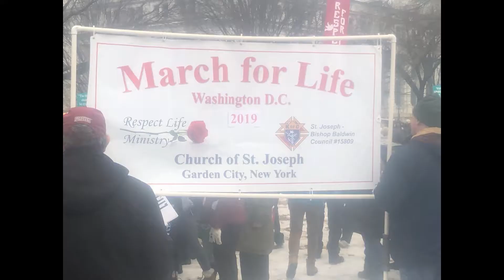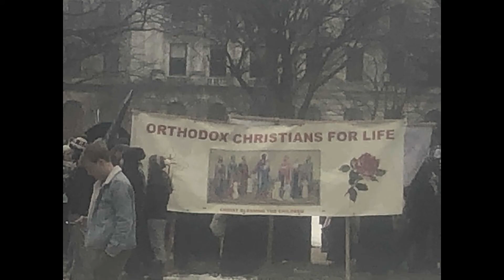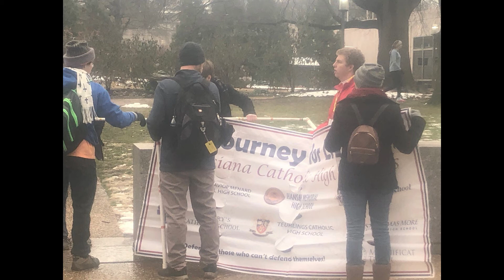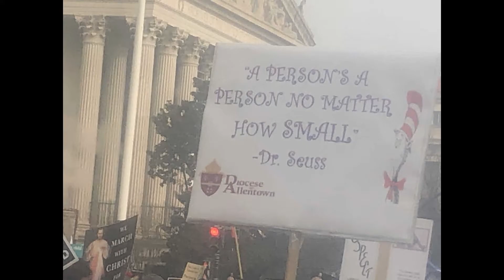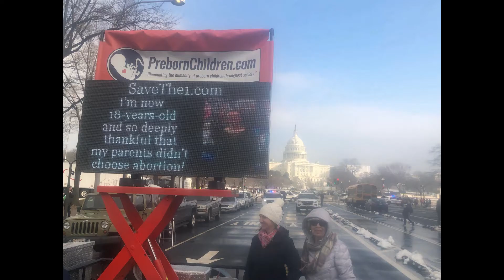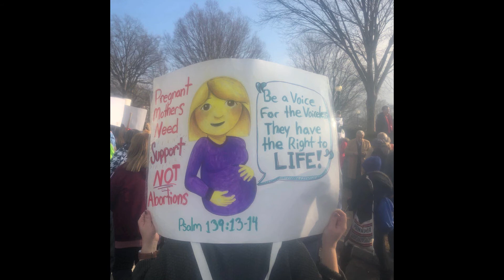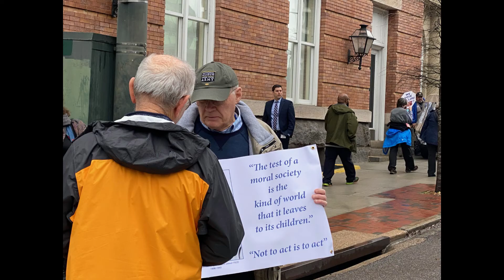Not Against Flesh & Blood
HAPPY BIRTHDAY TO A NOVEL CORONAVIRUS, PART I

According to World Health Organization (WHO), on December 31, 2019, their China office alerted them regarding an emerging pathogen that had been discovered by at least the beginning of December.  A total of 27 cases found a connection with the Huanan Wholesale Seafoood Market in Wuhan, a grouping of stalls in an indoor venue that measured the size of nine football fields, and all of the individuals were not only vendors, necessitating extended periods within the facility, but also apparently shared some family connections, but, by the end of December there were also 13, which epidemiologists consider a very large and significant number in this small sample size study, who had no connection to the venue, at all. A total of 35 specimen samples were recovered from the venue that demonstrated evidence of SARS-CoV-2 virus, but for whatever reason, speculation grew about a shrimp wholesaler being the source of the outbreak, it took over a month for scientists to actually visit the venue where they discovered that bats were not even sold at the venue (how you miss that when recovering samples, I cannot say because I am not a scientist, and it took CNN until March to remember that bats were actually nocturnal, as they began to promote the new theory, spun by the Communist Chinese Party, after the multiple zoonotic evolution cover story failed in May, regarding superspreader events, which actually require, as we have known since the 1980s, a highly infectious disease) and by January 14, 2020, there were a total of 41 cases, from which the only preliminary conclusions that could be drawn from the empirical evidence, as reviewed by epidemiologists, was that if there was any person to person transmission, it had to have been occuring between families--or basically that the outbreak probably had no real connection to the market other than coincidence.

Even as late as February 24, 2020, after review of over 55,000 laboratory confirmed cases, and, as we have done for over a century, their tracer contacts, and even after the declaration of a public health emergency of international concern, on January 31, 2020, which WHO was confident would be the first international health crisis to ever have been resolved without pharmacological methods, or vaccines, which the Chinese actually magically did by September, there was a strong recommendation that further study was required to determine if the pathogenic disease condition of COVID-19, which would be declared a pandemic on March 10, 2020, the same day that Senator Mark Warner announced that he had collected over 33,000 signatures to qualify for the ballot for which he only needed 10,000, and cancelled all further public campaign events, in a re-election campaign that had already raised over three million dollars to re-elect the wealthiest man in the U.S. Senate who had not contributed one reportable dime to that campaign fund, before that time or even by the time of re-election.

But, knowing that you really wanted to vote for him, in what Congressman Don Beyer called the most important election of his lifetime (who also, coincidentally at the age of 70, on March 10, 2020, was ordered into quarantine after entertaining a COVID-19 positive person in his home for hours, but failed to get infected, which would tend to validate the conclusions of the largest sample size tracer contacts study to date, over three million laboratory confirmed cases, which found that, at most, COVID-19 had a secondary attack rate of 10.7% against persons over the age of 65, or, medically validated as not an infectious disease), Mark went on to introduce federal legislation to extend the voting period just for you.

@Governor of Virginia and Planned Parenthood may have found the final solution for those suckers being born everyday.